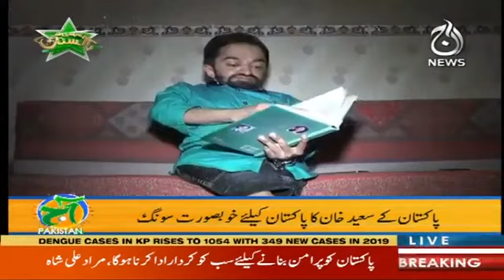Things never discuss in past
these should be discuss.